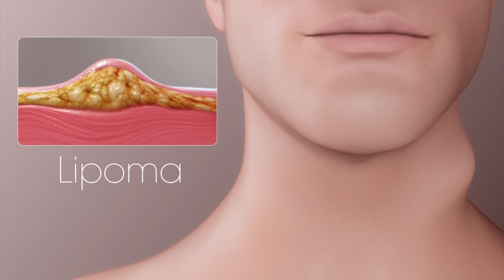Lipomas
Los lipomas son tumores de crecimiento lento y generalmente inofensivos. No suelen ser cancerosos. Algunas personas tienen más de uno.
Los lipomas se ubican debajo de la piel y se mueven fácilmente al ejercer presión. Generalmente aparecen en el cuello, los hombros, la espalda, el abdomen, los brazos y los muslos.